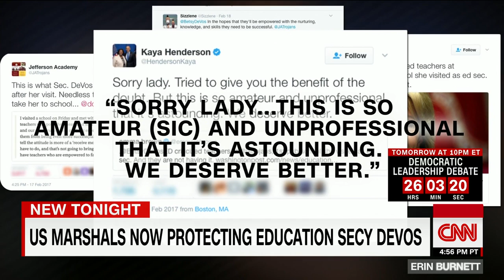Betsy DeVos is off to a rocky start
Less than a month into her job, Education Secretary Betsy DeVos is receiving fierce criticism and attacks on her views -- requiring US Marshals to protect her. CNN's Tom Foreman reports.